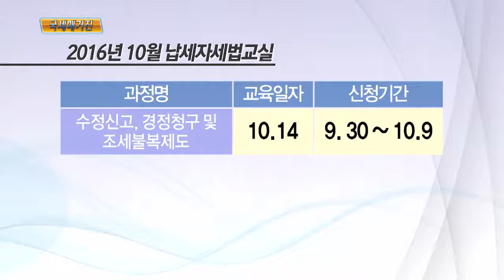10월 납세자세법교실 운영일정 발표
2016년 10월 납세자세법교실의 운영 일정이 발표됐습니다.